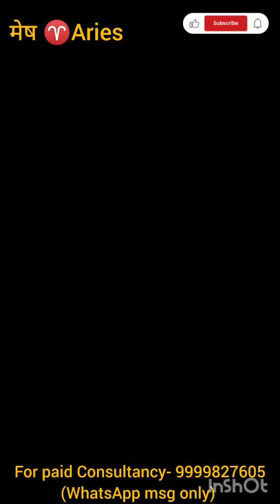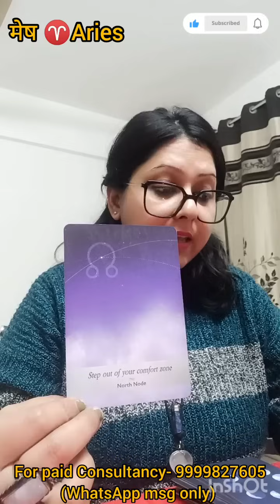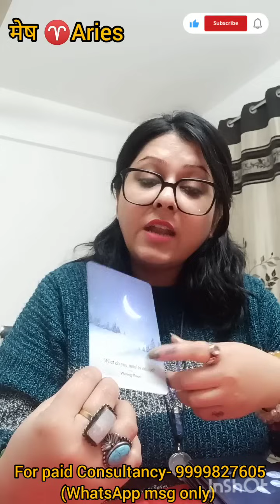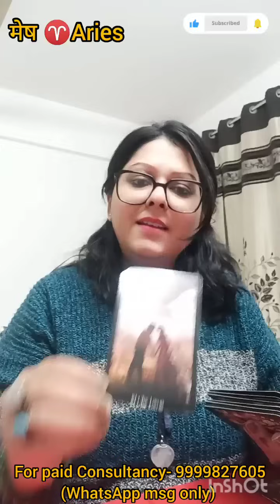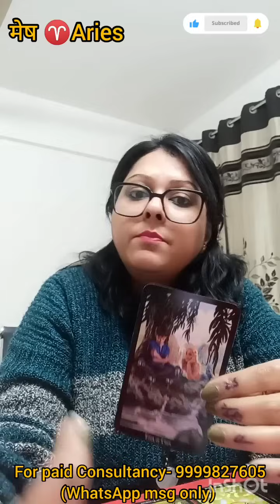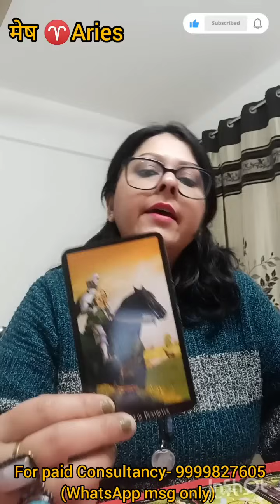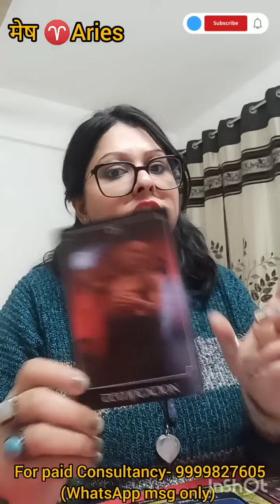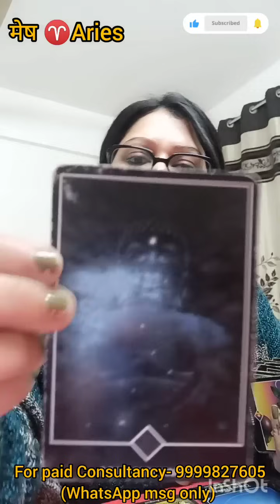ARIES ♈मेष 🌞🕉️अगले 15 दिन क्या होने वाला है?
(SUN/MOON/RISING)

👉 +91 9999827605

February month
February 2024
November Month reading
Love reading
Current Feelings
Tarot reading
Tarot reading
Love readings
Tarot divine
Predictions
Astrology
Universe message
Monthly predictions
Yearly predictions
Timeless tarot readings
Rashi readings